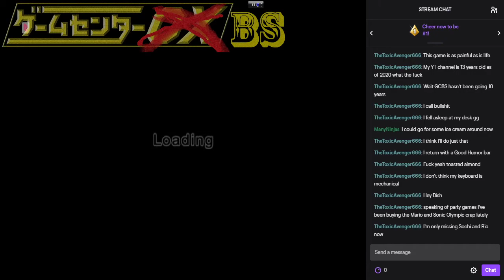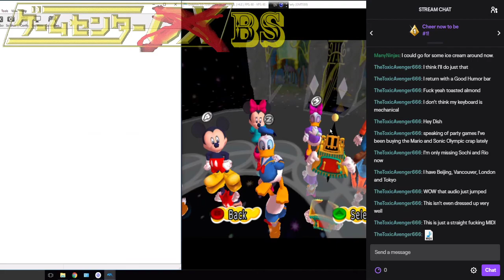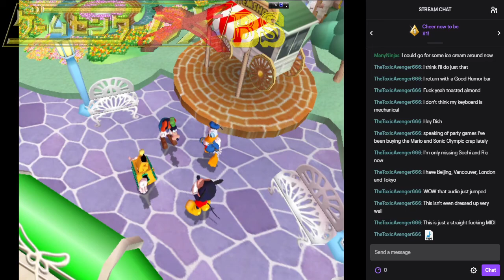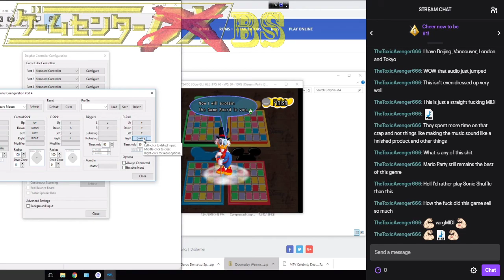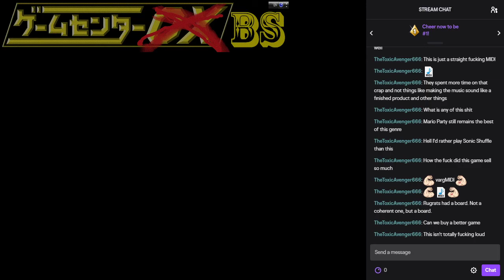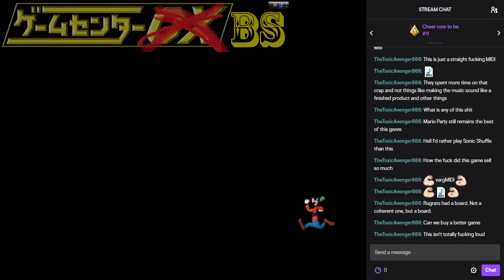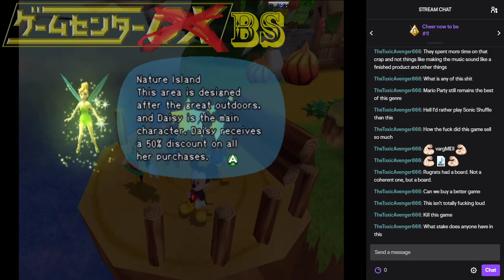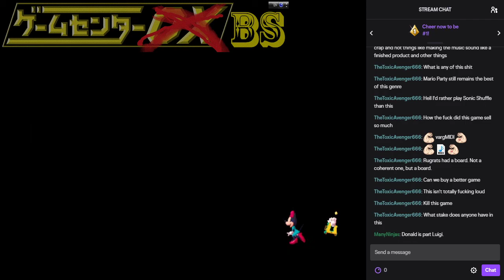BS-Replay - Disney's Party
Fuck